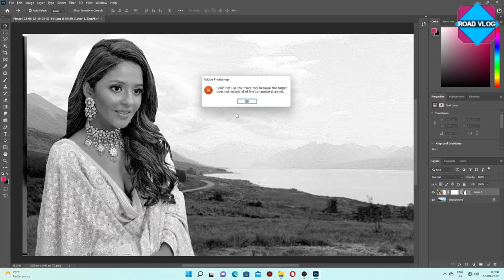Tutorial On How To Edit Artwork | How To Remove Green Background In ,Road Vlog - Part-36